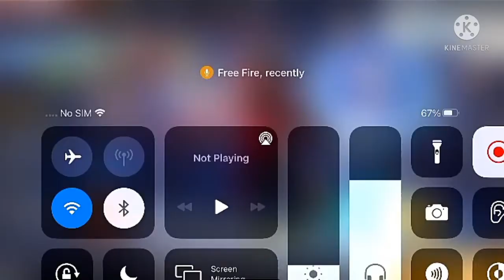Dreganov headshot with M1887😱 12 kill //🔥Gameplay most watch Charanbhai-Garena free fire